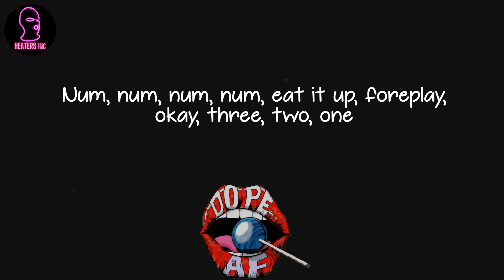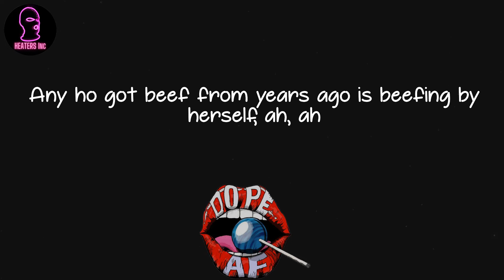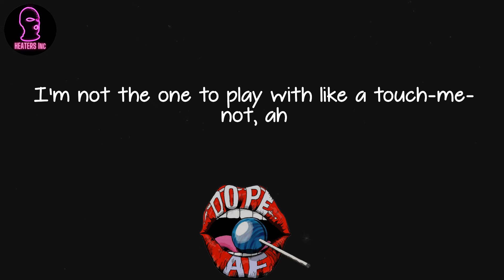Megan Thee Stallion - Body (lyrics)